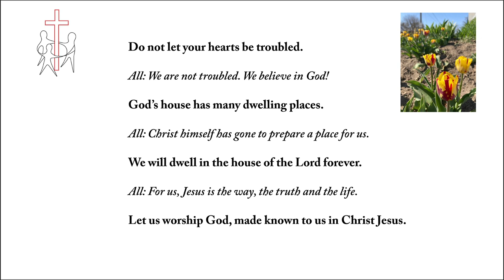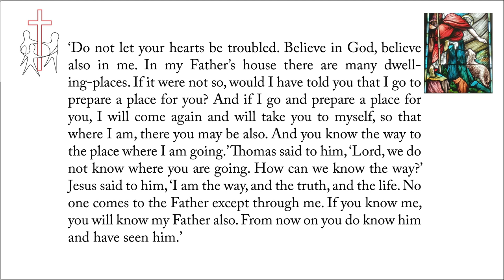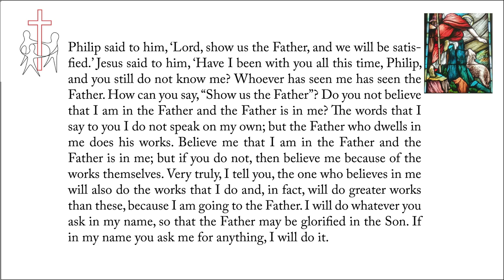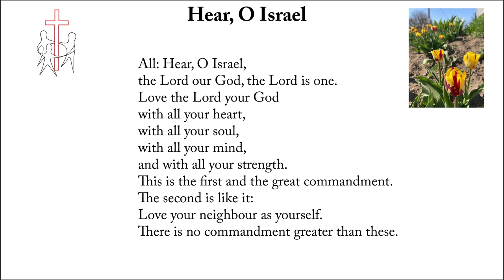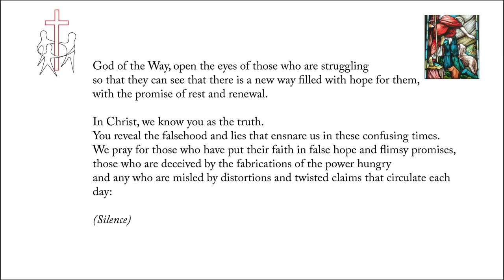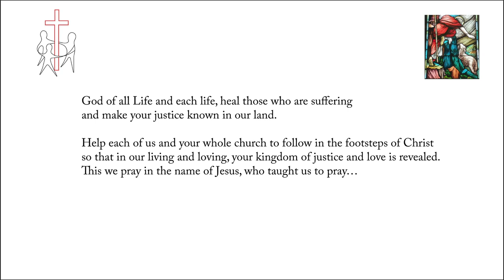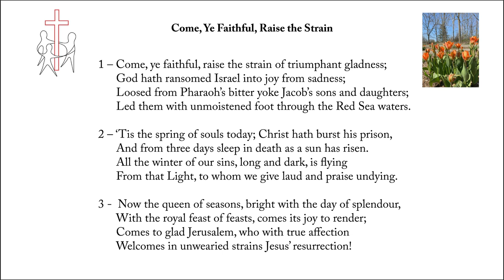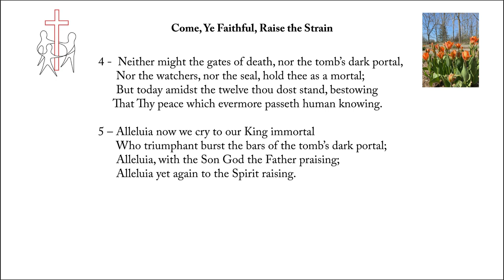Easter 5 Message – The Rt. Revd. Terry Dance, St. George’s Anglican Church, London, Ontario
Easter week 5 - a Service of the Word in Easter from the Rt. Revd. Terry Dance, May 10, 2020, St. George's Anglican Church, London, Ontario.